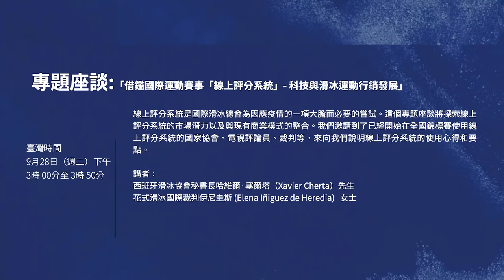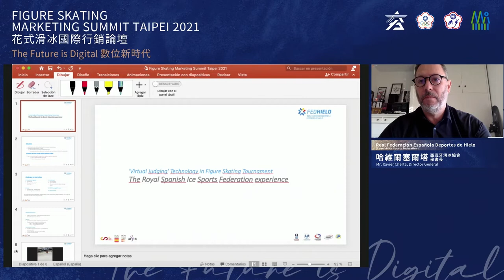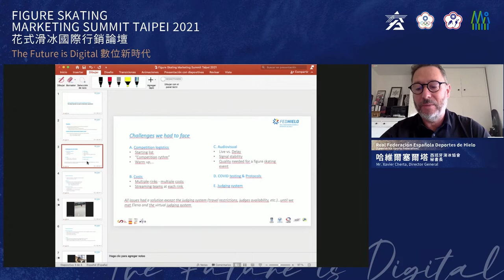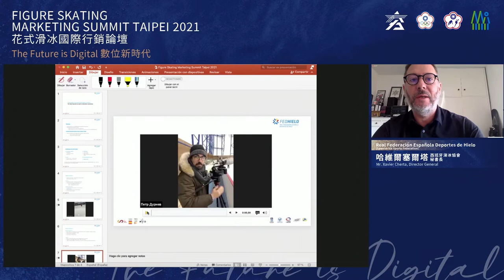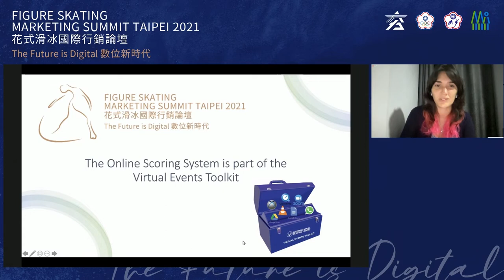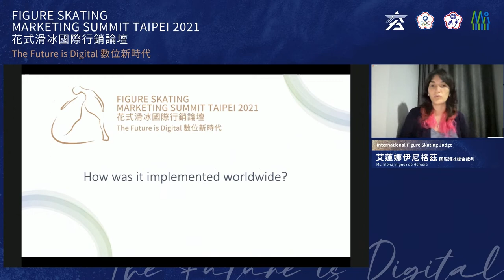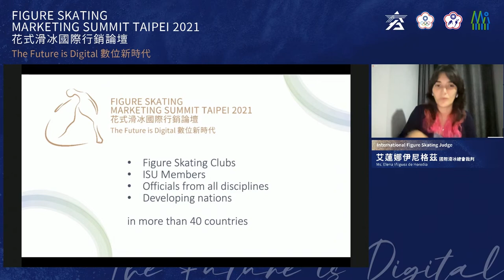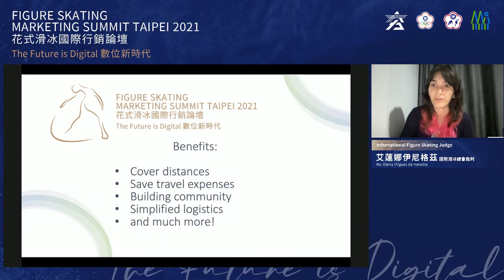2021 FSMS - The Use of 'Virtual Judging' Technology in International Figure Skating Tournament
The Virtual Judging System is a bold and necessary move of the ISU to adapt to the post-pandemic international event organisation. It is believed to be the future of figure skating events, and we need to explore the marketing potential and the integration of the system to existing business models. The panel gathers some of those early adopters of the system in their competitions, to present us the how-tos and the takeaways of organising a virtual figure skating event.